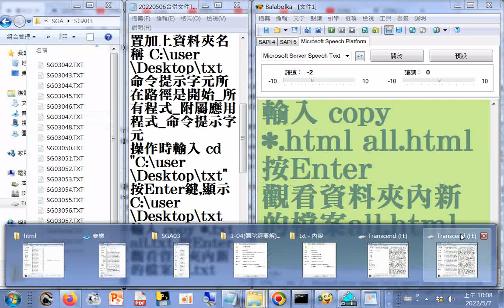20220506合併文件TXT檔操作實況--要用的主程式碼+複製資料夾路徑+貼到命令提示字元視窗(前面是cd 最後加上資料夾名稱)+觀看資料